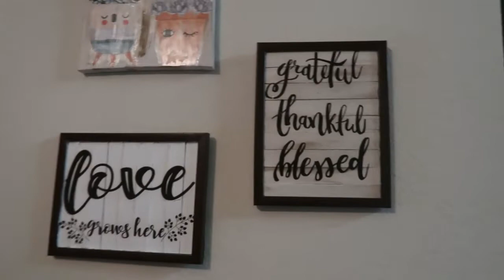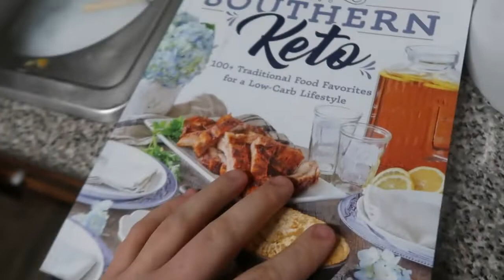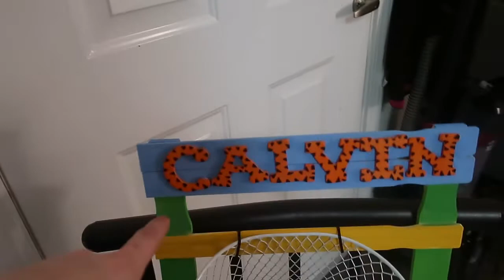cutting into a really strange fruit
can anyone tell me what this fruit is or even if its a fruit lol idk

VLOGS YOU MAY HAVE MISSED

Equipment:
Camera - cannon g7x mark ii
Software - filmore editing software
Artist: MBB
Genre: Dance & Electronic
Mood: Happy

WHO IS THE ABC FAMILY
we are a fun family channel and sometimes life get challenging for us but we learn to deal
with the issues head on. we learn new things as our journey on youtube continues.
 Doing youtube is a very special and emotional thing for us because we get to capture
every moment with our precious babies. we are young parents and still trying to figure life
out for ourselves in who we wanna become. we do our best with our children and give them the life we never had.